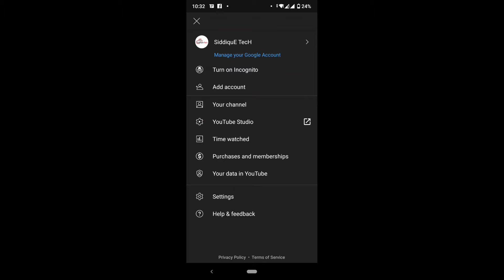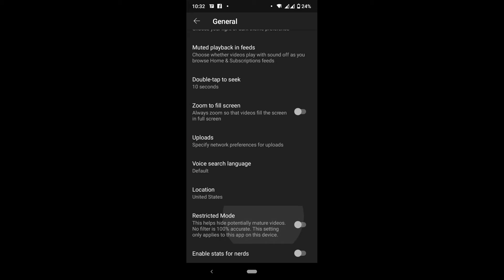আপনার সন্তানের হাতে মোবাইল দেওয়ার আগে। এই সেটিংস অফ করুন।